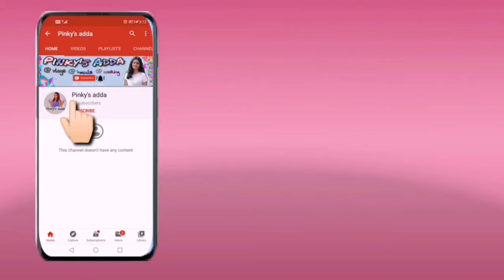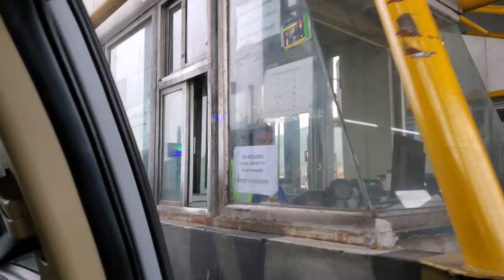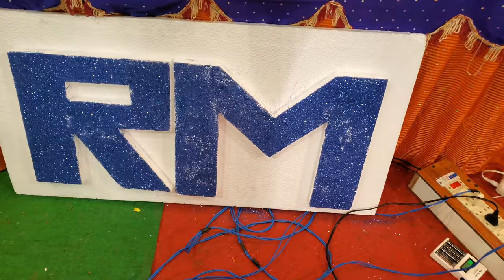Cousin engagement vlog || travel and masti with cousins || pinky'sadda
Hello friends,

If u like the video pls give a thumsup and share to ur family nd friends and don't forgot to click bell icon 🔔